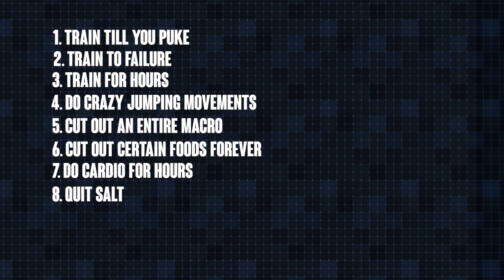How to Get In Shape & Look Hot for Summer? 10 Things to Avoid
How to get in shape and look hot for summer? 10 Things to Avoid
00:40 #1 DO: Do it everyday as frequency beats anything
01:20 #2 Don't train to failure for hours
01:55 #3 False: You are not doing anything if not training hard
02:20 #4 Don't jump
03:40 #5 Don't avoid eating carbs
04:25 #6 Don't avoid salt
05:35 #7 Don't do hours of cardio
06:10 #8 Don't get mad about your meals
06:20 #9 Time your meals in a specific manner
06:55 #10 DO: Go out and be social

Maik Wiedenbach is an NYU professor, Olympian, two-time World Cup and Olympic-level swimmer, and Musclemania champion with hundreds of thousands of subscribers, fans & followers joining his official social media accounts where he shares fitness, workout and exercise tips from his own gym here in New York City.